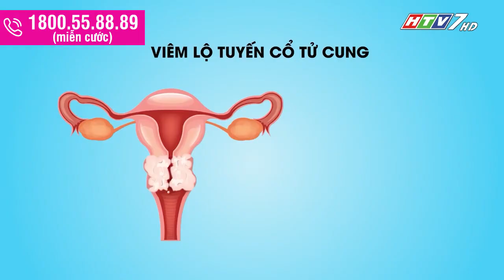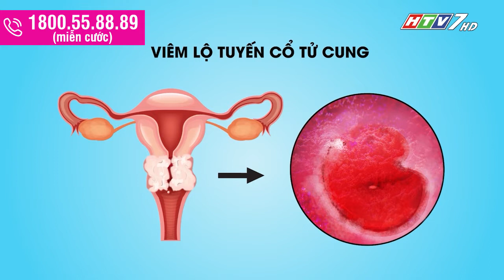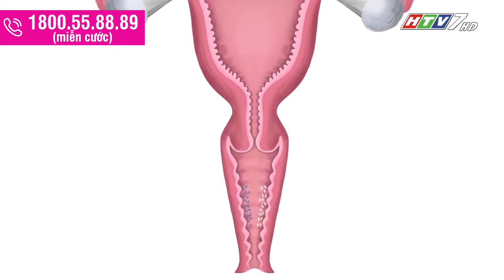Viêm lộ tuyến cổ tử cung ở phụ nữ - giải pháp khắc phục tại nhà, tránh phải diệt tuyến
Diệt tuyến được xem là biện pháp “cực chẳng đã” khi bị viêm lộ tuyến cổ tử cung.

Nhưng làm cách nào để khắc phục viêm lộ tuyến cổ tử cung ngay tại nhà giúp chị em phụ nữ tránh nguy cơ phải diệt tuyến?

Bác sĩ Chuyên khoa 2- Nguyễn Thái Hà, Nguyên trưởng khoa khám bệnh- Bệnh viện Từ Dũ TP.HCM sẽ tư vấn cách tối ưu nhất để khắc phục viêm lộ tuyến cổ tử cung ngay tại nhà để tránh phải diệt tuyến.